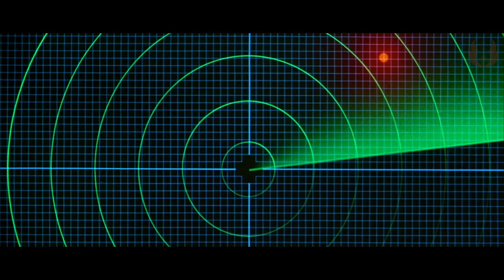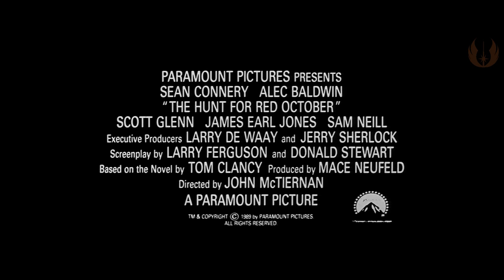Jagd auf roter Oktober - Trailer HD deutsch